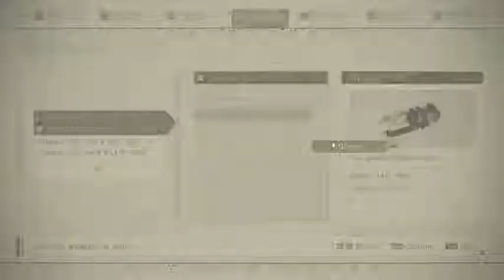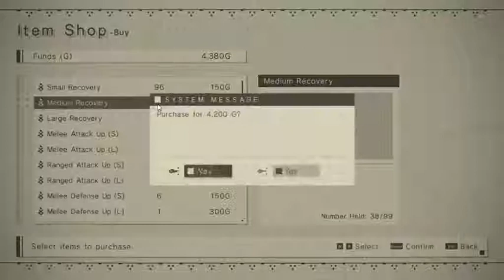Let's Play: Nier; Automata [BLIND]: Part 22